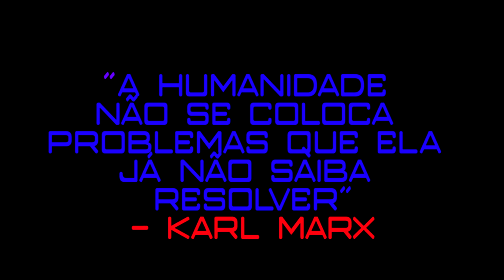Cinema e Deleuze (17/42) - George Berkeley e as imagens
Nos manuais, o filósofo irlandês George Berkeley (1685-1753) costuma ser rapidamente descartado como o pai de todos os idealismos. Berkeley teria postulado um mundo solipsista ao definir que todas as coisas são ideias, pois isso colocaria o universo no interior da mente de cada indivíduo. O que existe, então, estaria dentro da nossa cabeça, uma ilusão subjetiva projetada sobre uma realidade incognoscível e inalcançável. O erro fundamental dessa vulgata consiste em não levar em conta o segundo movimento do pensamento berkeleyano: não somente as coisas são ideias, como também as ideias são coisas. Em ruptura com o cógito cartesiano que funda a filosofia moderna e a consequente cisão do existente entre coisas extensas e pensamentos inextensos, Berkeley faz outro recorte do plano de imanência: tudo o que existe são ideias-coisas, percepções que são elas próprias seres reais. As percepções são extensas, parte da própria realidade. Berkeley prepara o terreno para o breakthrough bergsoniano no livro "Matéria e memória", de 1896. Se, em Berkeley, o sistema depende da introdução de uma entidade transcendente que assegura a ligação das ideias-coisas (o Deus que tudo vê), em Bergson, é introduzido o tempo, o intervalo por meio do qual a percepção se torna imanente a todas as coisas, uma consciência disseminada por toda parte. É dessa conversa entre as metafísicas de Berkeley e Bergson que Deleuze alça o cinema e seus signos ao papel de construtor de uma ontologia à altura da modernidade, uma filosofia do movimento e da imanência da luz.

Esta é a décima sétima aula (17/42) de Bruno Cava sobre o livro "A imagem-movimento" (Cinema 1), de Gilles Deleuze.

* Bibliografia:
- Cinema 1 - A Imagem-movimento (Gilles Deleuze) 1983
- Cinema 2 - A Imagem-tempo (Gilles Deleuze) 1985
- A Evolução criadora (Henri Bergson) 1896
- Matéria e memória (Henri Bergson) 1907
- An essay towards a new theory of vision (George Berkeley) 1709
- Três diálogos entre Hylas e Philonous (George Berkeley) 1713
- La transformation des idées en choses dans la philosophie de George Berkeley (Martial Gueroult) 1953
- Quatre études sur la perception et sur Dieu (Martial Gueroult) 1956.

- "Johnny Mnemonic: o cyborg do futuro", EUA, dir. Robert Longo, 1995.
- "Cidadão Kane", EUA, dir. Orson Welles, 1941.

 Professor e edição: Bruno Cava
Câmera, som e cenário: Luiz Felipe Teves
Supervisão técnica: Julie Nunes